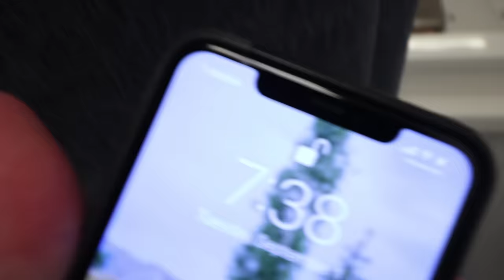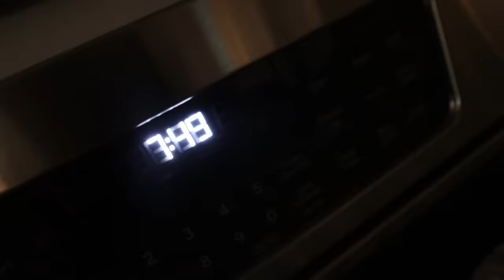Baby Navey meets Niko & Adley 💕 Hospital Story with Jenny and our kids made an indoor castle fort!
Baby sister has her FiRST Best Day Ever 🍼

Best Kiddos Day Ever 1145

Do you know what never gets old?!! Visiting our baby girl!! She's so cute! She has the chubbiest little cheeks and little tiny toes. I love just going and seeing her with Jenny so we can all cuddle and listen to the cute little noises she makes!! I love her soooo much!!

After our morning visit with Navey (yes that's right, we reveal the name of our new baby) we give you guys a behind the scenes look at how crazy our day was figuring out that Jenny was going to have the baby, making sure Aldey and Niko Bear were ok, getting to the hospital, having a natural birth, and eventually getting to meet and hold Navey!

After making sure my girls are ok, I head back home to see the kiddos!! I've missed Adley and Niko so much. I get home and Adley shows me a brand new castle fort she made in the basement! It's huge!! Could easily be a new toy in our backyard lol! After exploring that castle, we call Jenny so that Niko and Adley can meet Navey! They are all so cute, learning her name and saying hi to her for the very first time. I can't wait for us to bring her home so they can meet in person. I was so cute when Adley met her baby brother!

I freshen up and get ready to head back to see Mom and baby, when Adley and Niko team up on me for a wrestling match followed by a pillow fight. These two are crazy!! I finally make it to the hospital, where I find Jenny holding sleeping Navey and we decide to spend the evening together!! Best night ever stuff for sure!!

Watch Adley's last video: MY PET BALLOON DOG!! meet Squeakee our new puppy! showing Niko & Mom all his fun dog tricks

Watch yesterday's Best Day Ever: BABY is HERE! Rushing Jenny to Hospital and the birth of our beautiful new Baby Sister 💕